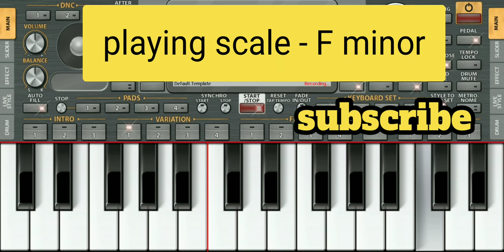Mobile piano - Hindi song piano tune | पियानो सीखिये मोबाइल मे